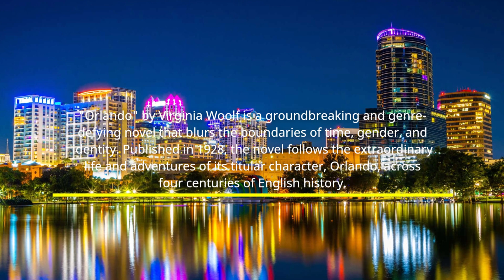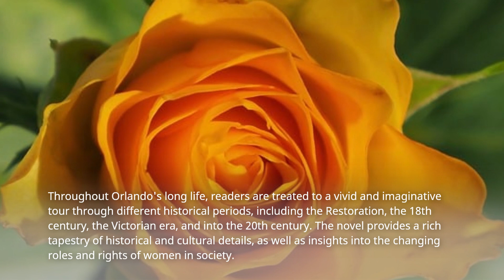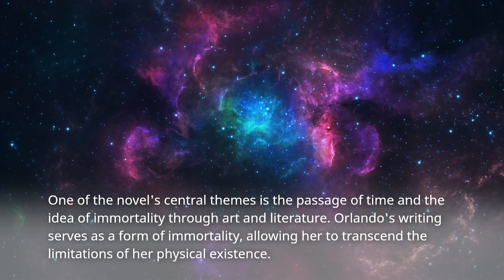Short Summary of Orlando by Virginia Woolf In Under 5 Minutes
Welcome to our exploration of Virginia Woolf's literary masterpiece, 'Orlando.' In this video, we'll provide you with a concise summary of this groundbreaking and genre-defying novel that traverses centuries, genders, and identities. Join us as we follow the extraordinary life of Orlando, a character who defies conventional boundaries and explores the fluidity of gender and identity over the course of four centuries. Get ready to journey through time, history, and the art of storytelling in this thought-provoking and imaginative work by Virginia Woolf. So, without further ado, let's step into the enchanting world of 'Orlando' and discover its timeless and groundbreaking narrative.